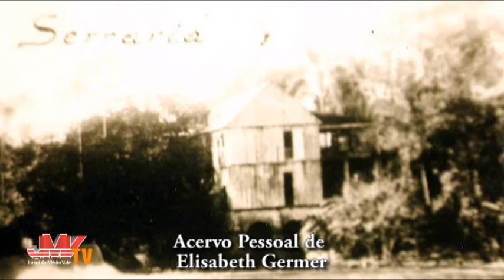3 - JMV TV - Nossas Tradições - Adolfo Germer - 03.wmv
Adolfo Germer, um dos proprietários da TIPOTIL Gráfica e Editora Ltda, de Timbó -- SC, é o entrevistado de Elisabeth Germer no programa Nossas Tradições, que vai ao ar todas as segundas-feiras, às 10 horas. Falou sobre a infância e a simplicidade no Bairro Mulde, de colonização Germânica, em Timbó. Sobre a Tipotil e o desenvolvimento do ramo gráfico no Brasil e no mundo.